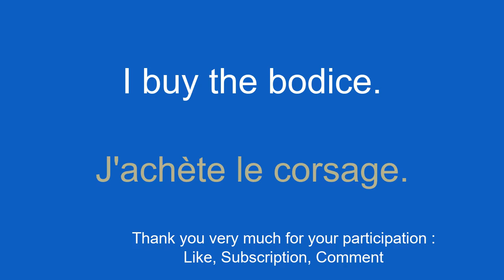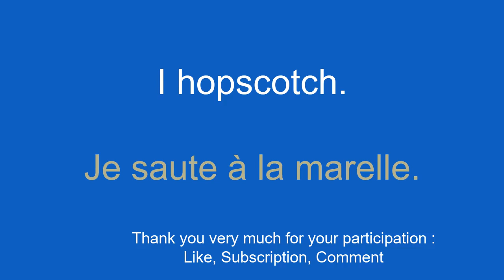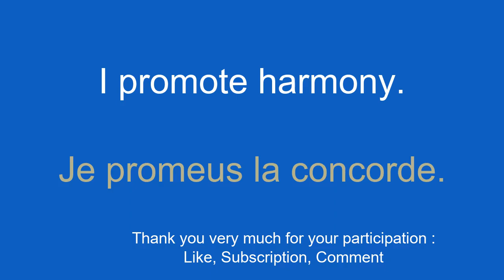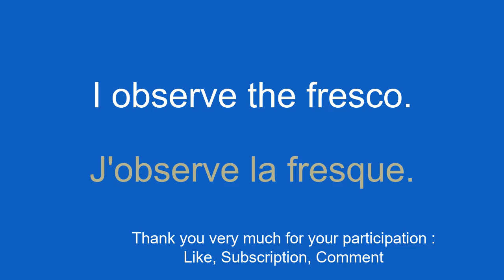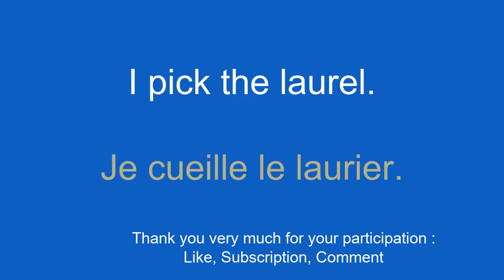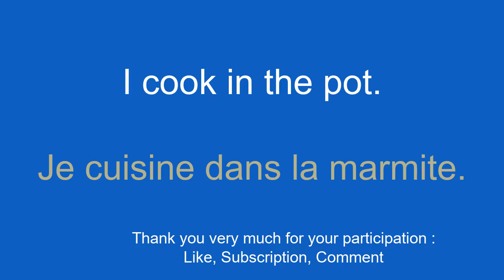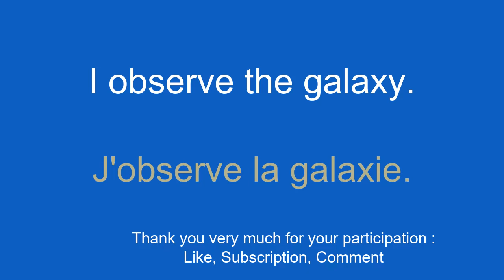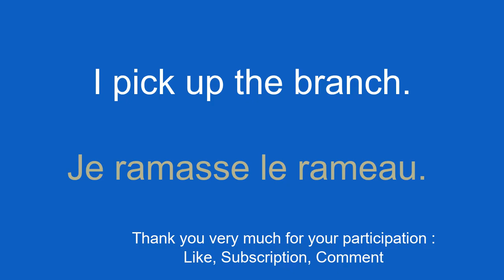Dedicate 8 minutes daily to learning French